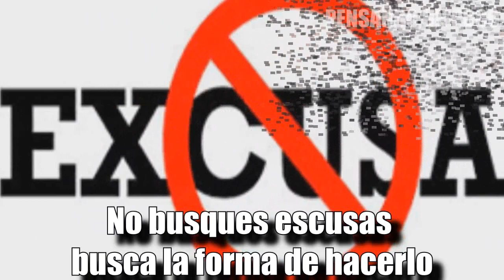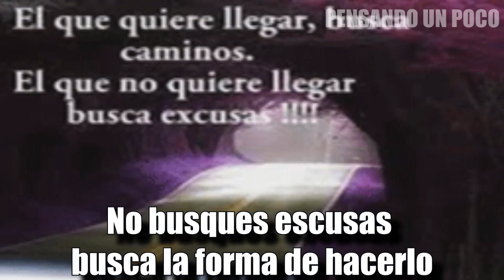7 consejos para SER FELIZ | Como SER mas FELIZ y POSITIVO | Ser más FELIZ en la VIDA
7 consejos para SER FELIZ | Como SER mas FELIZ y POSITIVO | Ser más FELIZ en la VIDA

¡¡HASTA PRONTO!!